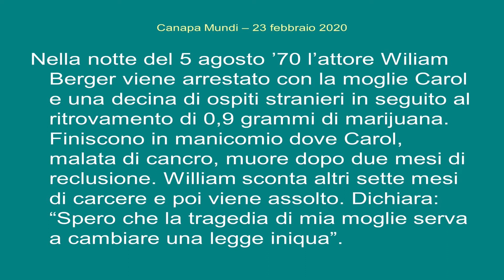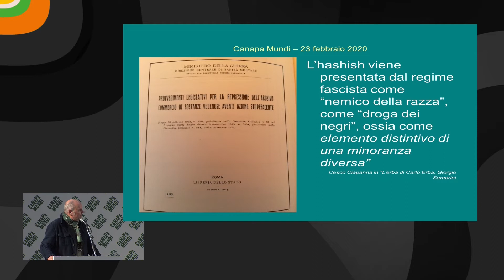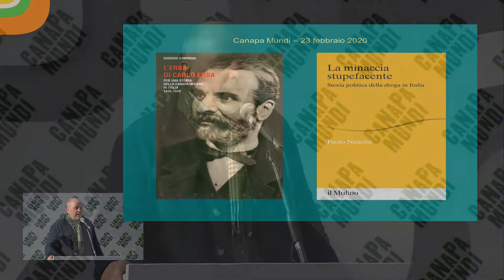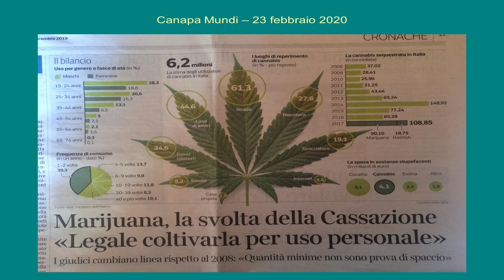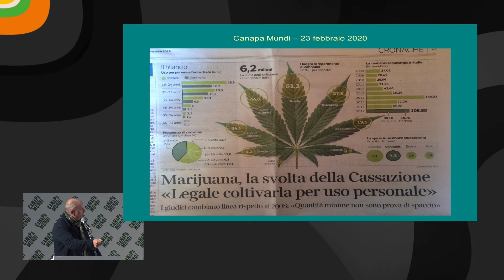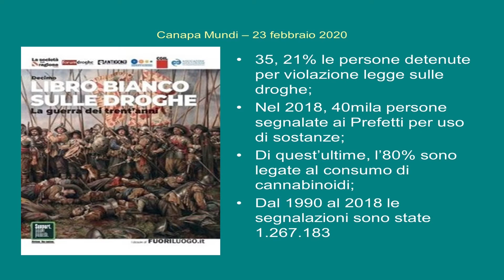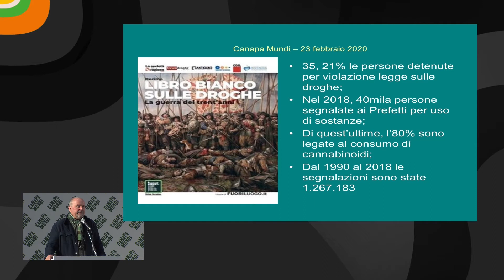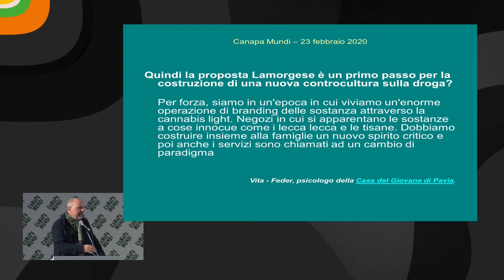Know Your Rights – I diritti del consumatore di cannabis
4° Conferenza Annuale sulla Canapa - Canapa Mundi
Claudio Cippitelli, Parsec Consortium
Titolo intervento: "Know Your Rights – I diritti del consumatore di cannabis"